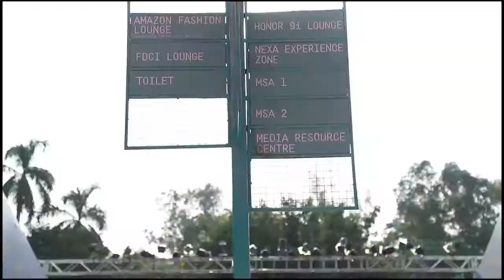Amazon India Fashion Week S/S ’18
“What just happened?” was precisely my train of thought while exiting the final show on the final day of Amazon India Fashion Week S/S 2018. This time around, it seemed different and unfathomable in more ways than one.

Each season brings with it a preconceived idea regarding what the main conversation surrounding pre-show, post-show, and in-between shows would be. This season though, there was an uncanny void in the air.

An all-time low for designers in attendance, a noticeable absence of buyers and an overall overcast spell caused by lack of fashion influencers and bloggers might be the reasons behind this seemingly off vibe.

Blame it on the political, social and terror-induced dogma prevalent around the globe currently, or the after-shocks of demonetisation on the economy, an omnipresent lull dominated the scene.

Runways seemed to cling on to trends from preceding seasons – a special mention can be made here for the overdone androgynous and flared silhouettes that seem to have become a uniform staple that designers swear by for promised commercial successes.